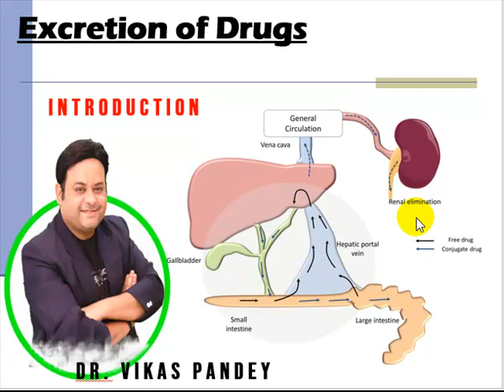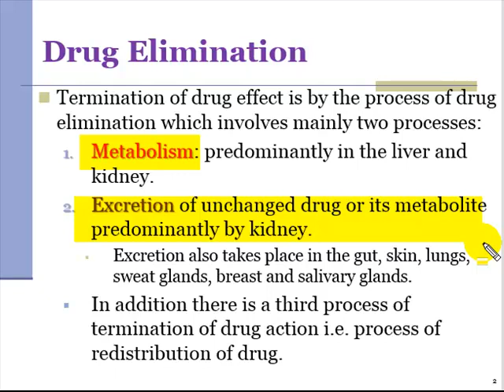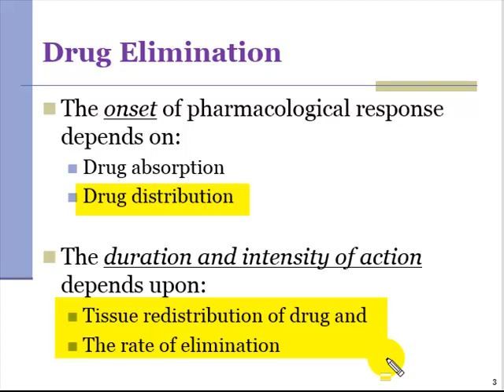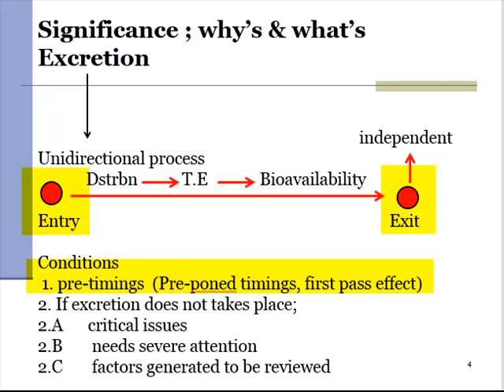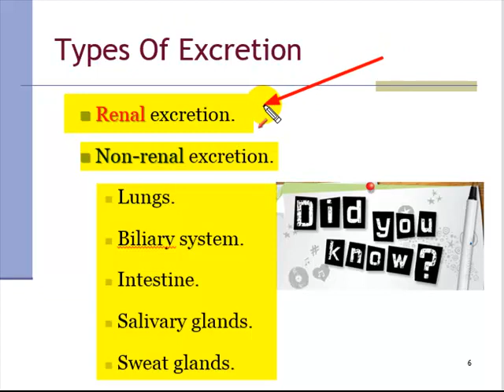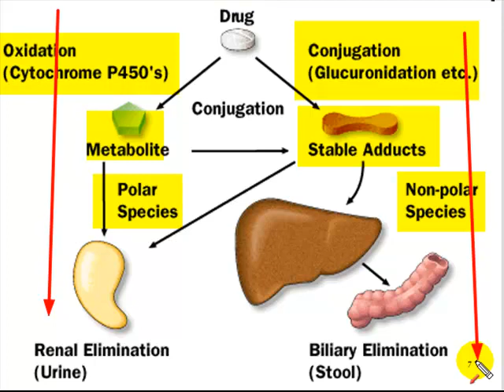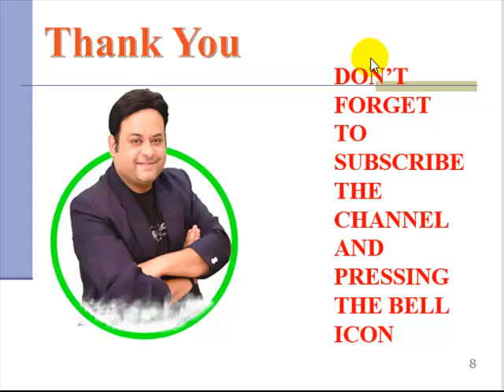Introduction to excretion of drugs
Most drugs, particularly water-soluble drugs and their metabolites, are eliminated largely by the kidneys in urine. Therefore, drug dosing depends largely on kidney function. Some drugs are eliminated by excretion in the bile (a greenish yellow fluid secreted by the liver and stored in the gallbladder). Most drugs (or metabolites) are excreted by the kidneys. Three process can occur in renal excretion: glomerular filtration, tubular secretion and passive reabsorption. Some drugs are eliminated by the liver in the bile and excreted in feces.
What does drug excretion mean?
What factors affect drug excretion?
What is excretion in pharmacokinetics?
What are hydrophilic drugs?
How do I get rid of drugs in my urine?